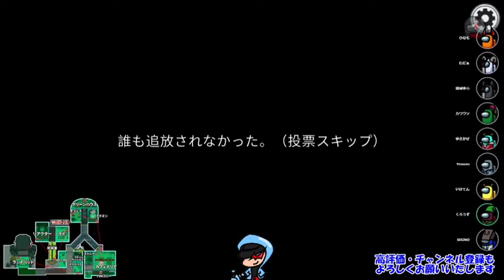【Among us#58】MIRA HQでは現地調達してるコンビニがあります。AmongUs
みんな大好きMIRA HQにはコンビニがあります。そこの店員はなにやらおかしなことをしているようです。材料を現地調達してるとかしてないとか？？

このゲームの1つ前はこちら